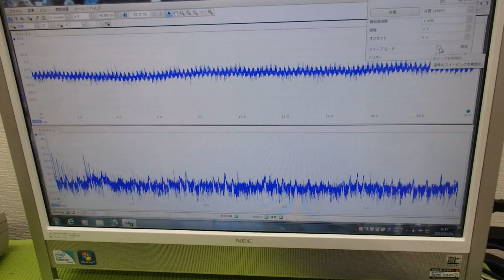メガヘルツの超音波発振制御プローブを利用した実験 ultrasonic-labo